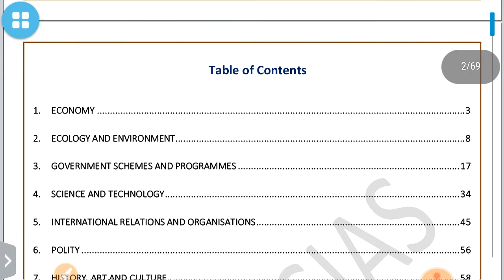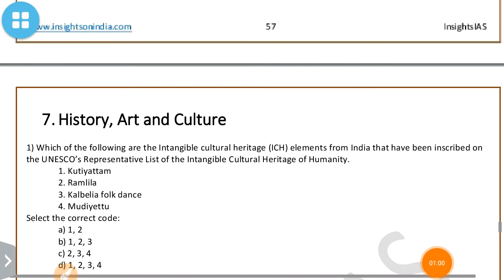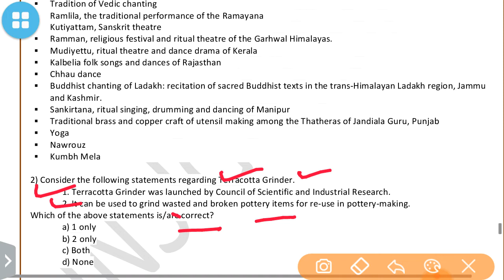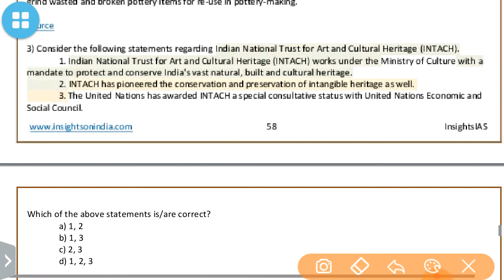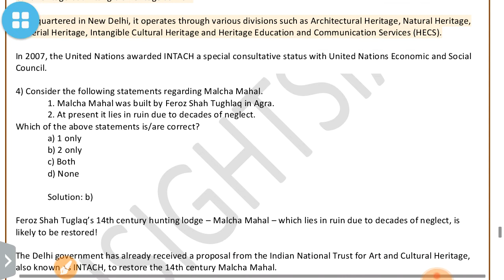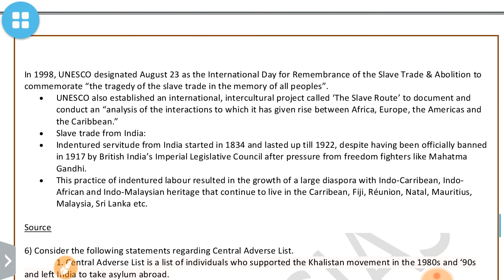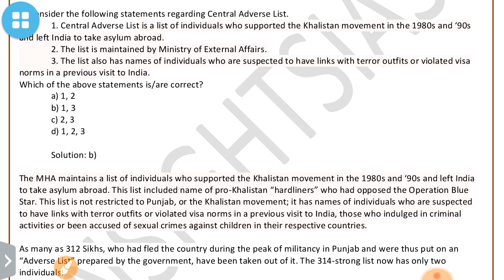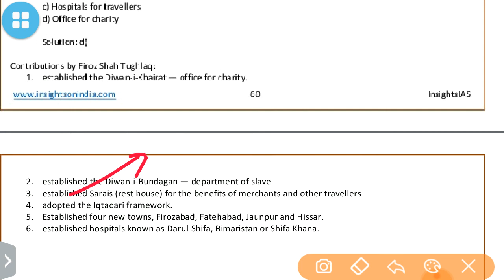HISTORY/ART/CULTURE-INSIGHTSIAS QUIZ OCTOBER 2019-UPSC/STATE_PSC/SSC/RBI